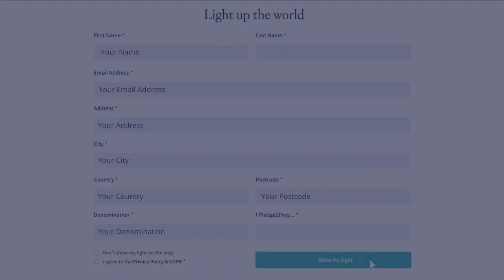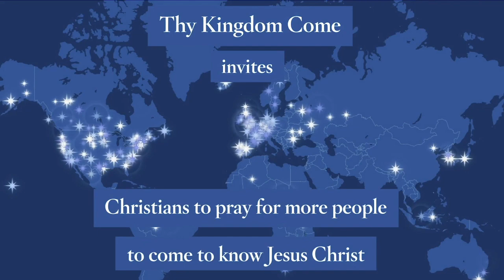Thy Kingdom Come - Day 6 - Tues 26.05.20 - Morning Prayer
We hope and pray that you are finding these times of prayer helpful.